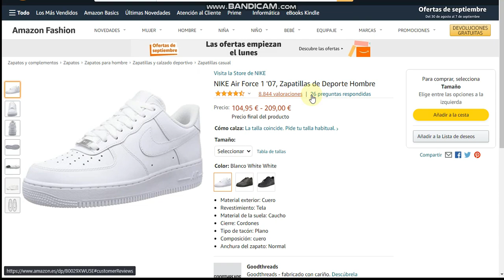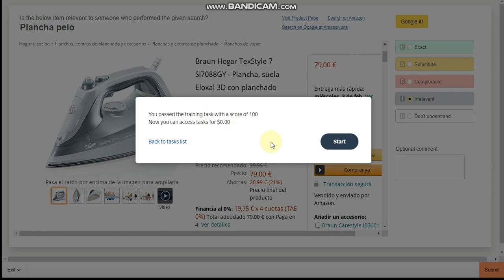⭐️ Amazon Search Relevance evaluation (Spanish) EARN MORE